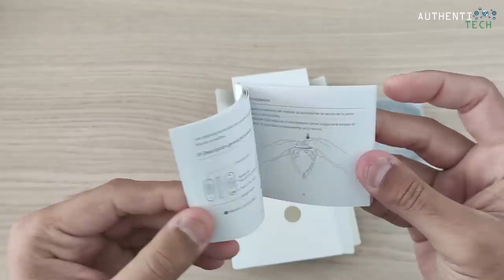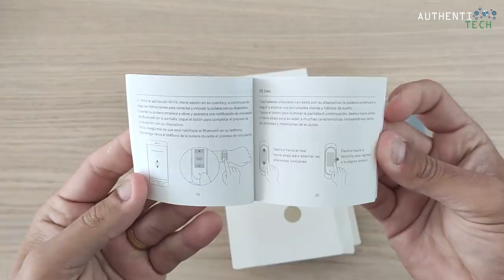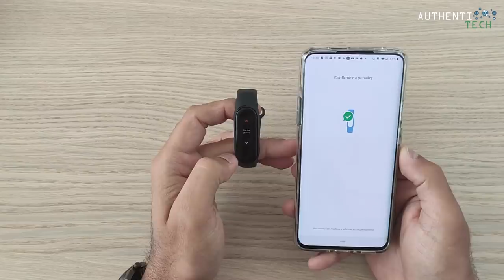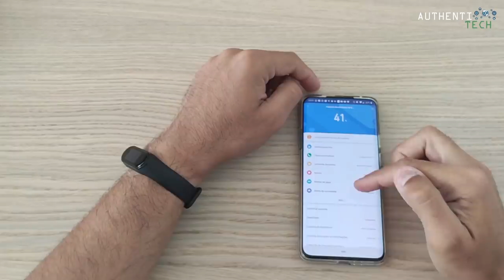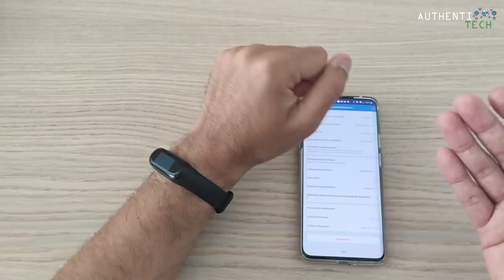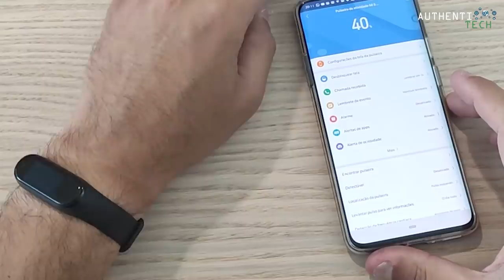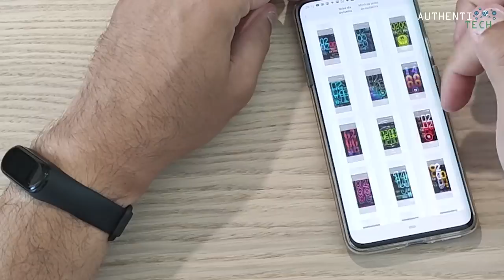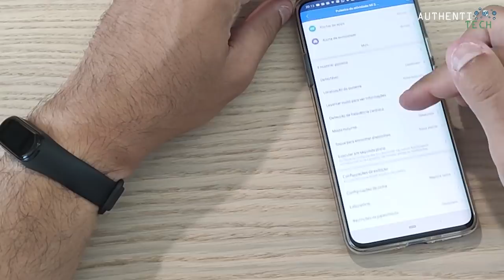★ Xiaomi Mi Band 4 - Unboxing e Primeiras Impressões em Português BR